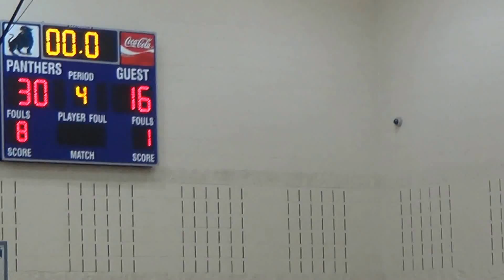General Sherman 8th gr vs Pickerington Lakeview period 3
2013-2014 Lancaster Sherman boys basketball